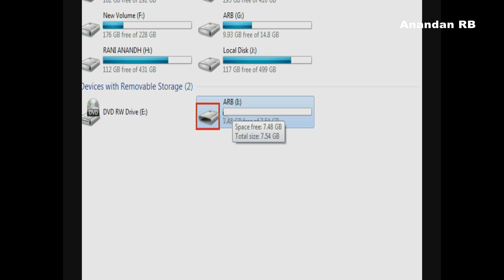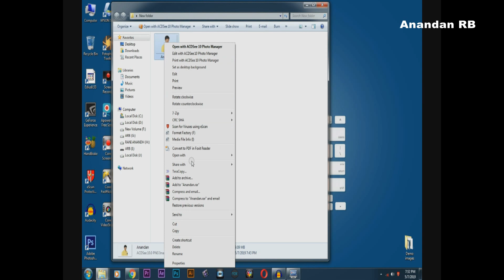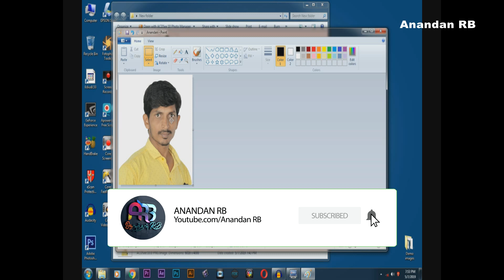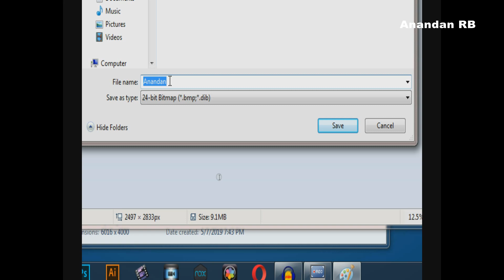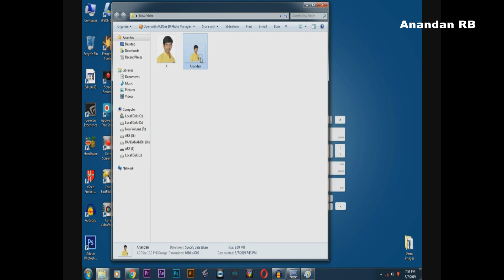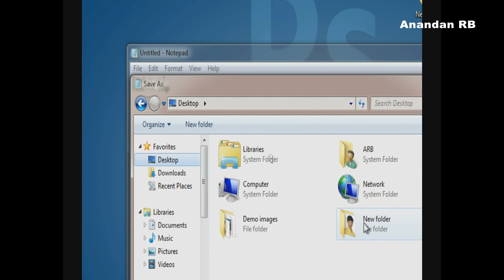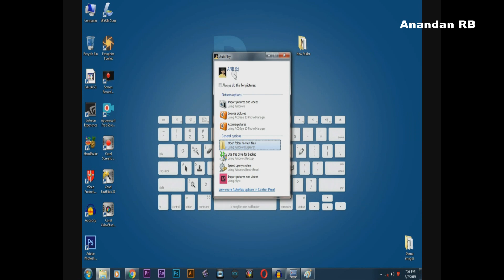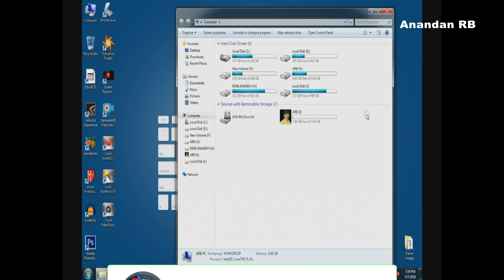How to set Your Photo on Pendrive in Tamil by AnandanRB| உங்கள் Pendrive-ல் உங்கள் போட்டோ!!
How to set Your Photo on Pendrive in Tamil by AnandanRB| உங்கள் Pendrive-ல் உங்கள் போட்டோவை செட்செய்வது எப்படி??|2019||

வணக்கம் நண்பர்களே! இந்த வீடியோவில் நாம் பென்டிரைவில் நமது போட்டோவை எப்படி செட்செய்வது என்பதை பற்றி விரிவாக சொல்லியிருக்கிறேன், பார்த்து பயன்பெறுங்கள்.
பிடித்திருந்தால் சேர் மற்றும் லைக் செய்யுங்கள்!!